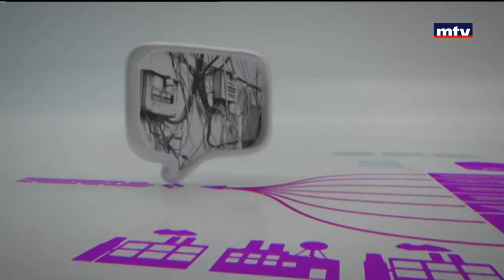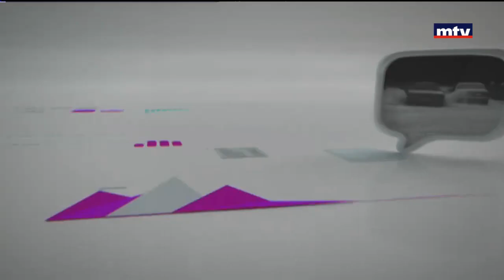Al Hal Enna - 27/12/2017